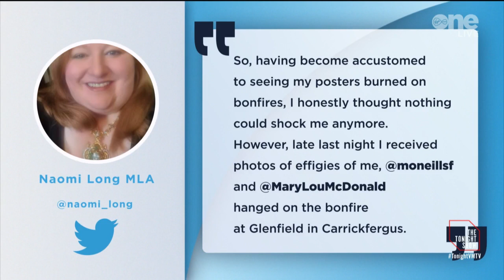Eleventh Night Bonfires: Is Condemnation of the Aftermath Enough to Stop Hate? | The Tonight Show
Claire Brock is joined by Journalist Amanda Ferguson to discuss the effigies of female politicians hanging in during the Eleventh Night bonfire in Carrickfergus.

The effigies included images of Naomi Long, Mary Lou MacDonald and Michelle O'Neill. Sinn Féin has since complained to the police about the incident.

To listen to the full episode, you can listen to The Tonight Show Podcast